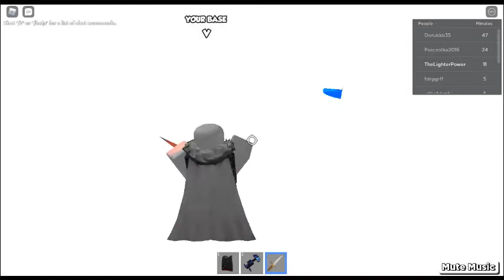Secret Room?? (❓ LUCKY BLOCKS Battlegrounds)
found this while trolling.